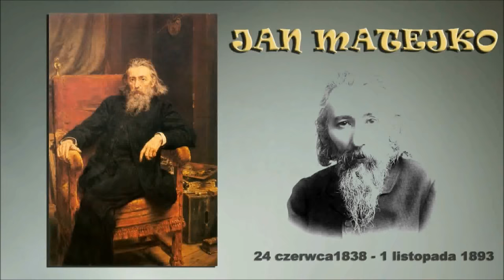Jan Matejko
Jan Alojzy Matejko (ur. 24 czerwca 1838 r. w Krakowie, zm. 1 listopada 1893 r. w Krakowie) -- polski malarz, twórca obrazów historycznych i batalistycznych, historiozof. Najwybitniejszy przedstawiciel polskiego malarstwa historycznego XIX wieku.
Muzyka: Została zmieniona w związku z bezpodstawnymi roszczeniami ☺